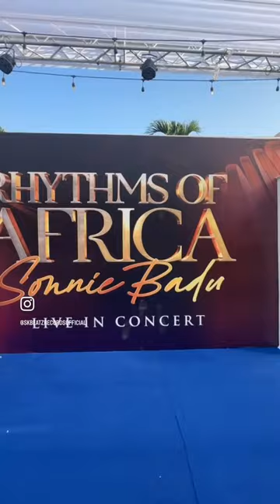TWO DRUMMERS! KOFI EMMA & AFRODRUMS ! SAME STAGE AT DR SONNIE BADU’s CONCERT LIVE IN ACCRA